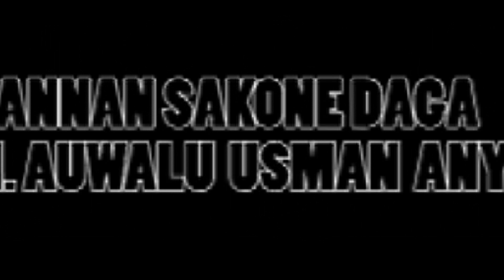Kalli sabon tallan Kwankwasiyya 08038880570